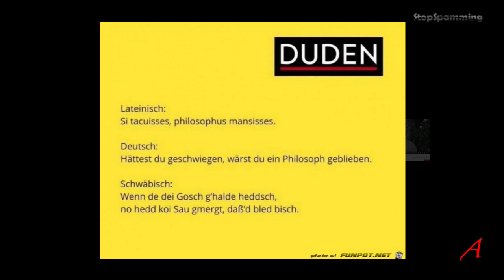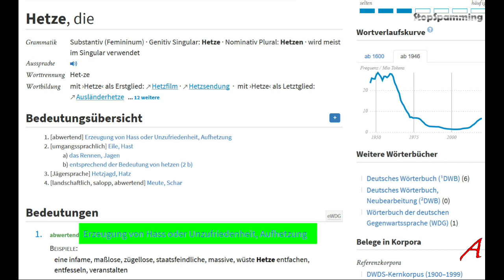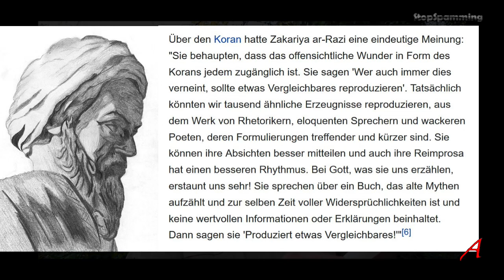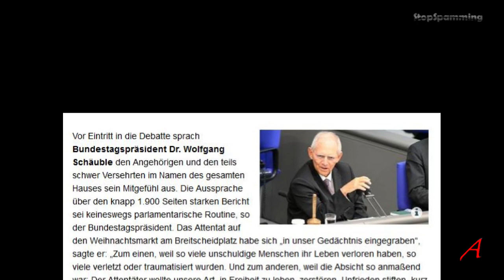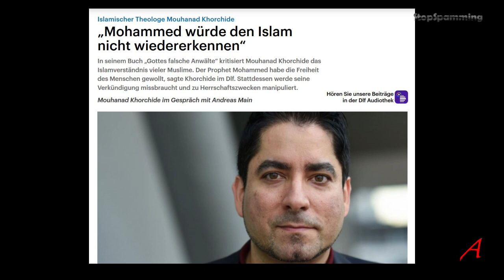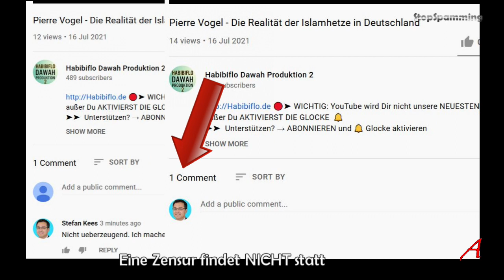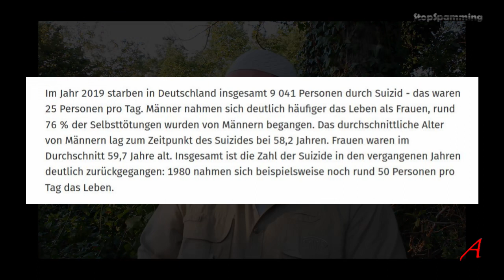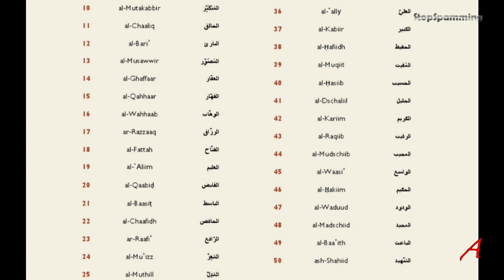Islamhetze mit Pierre Vogel - Meine Reaktion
Update: nachdem mein Kommentar gelöscht wurde, hat wohl jemand den katastrophalen Titel bemerkt und korrigiert. Na ja geht doch. Dann kann  man ja vielleicht auch andere Fehler korrigieren.
Ich reagiere auf ein Video in dem ein Herr Vogel wild umherspringt und alle moeglichen Themen anspricht, ohne Struktur und klare Linie. Er scheint die Opferrolle zu umarmen und macht auf Mitleid, weil der Islam ja von allen so furchtbar Missverstanden wird.
Herr Vogel scheint zu denken, dass Menschen blind dem Glauben schenken, was in Medien und anderen Quellen behauptet wird. Er vergisst, dass wir uns im 21. Jahrhundert befinden und Behauptungen und Ideen ueberpruefen können.

@islammoves on Twitter

Sources:

Video Pierre Vogel - Die Realität der Islam hetze in den Deutschland

Download Problems?

Gebrauchtwagen
Harry Wormwood from Matilda